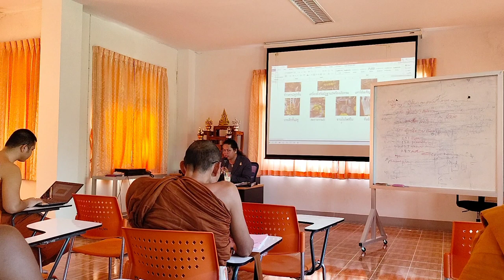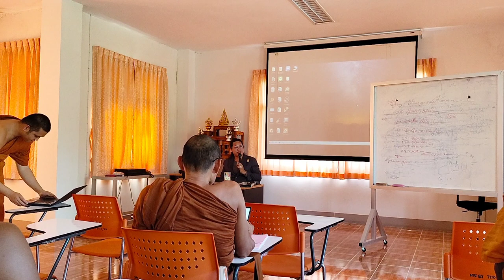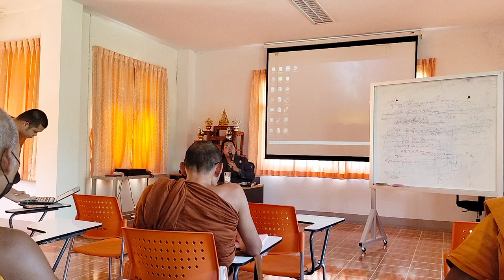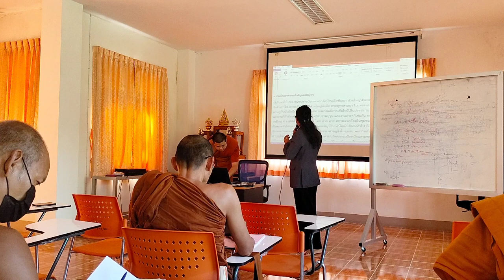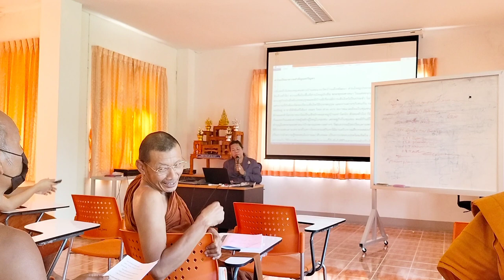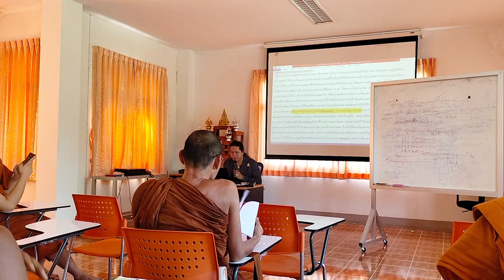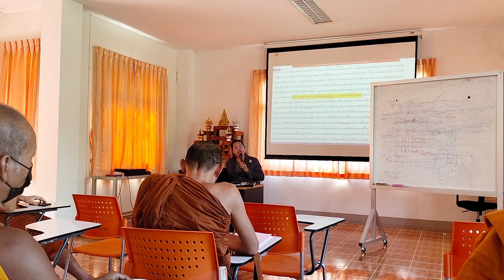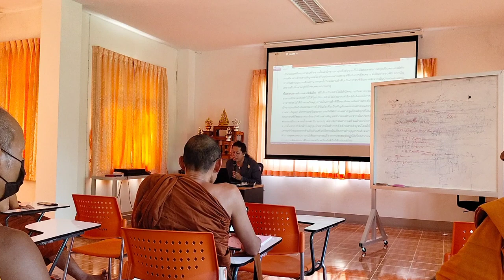yasothara ยโสธารา วัฒนธรรมท้องถิ่น